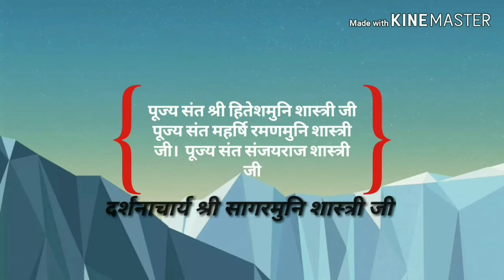मैं ते भोला भाला नी 💐52वाँ वार्षिक महोत्सव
पूज्य संत संजयराज शास्त्री जी